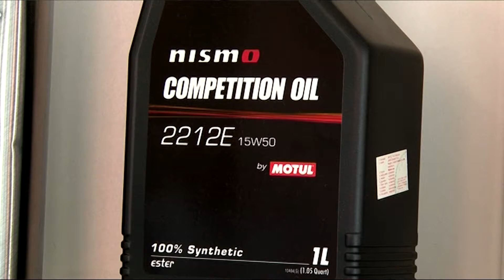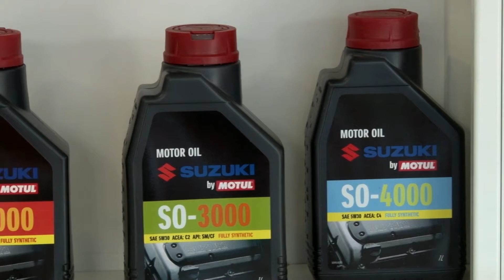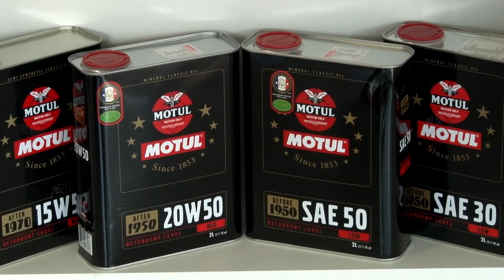Isak Jovanovic o Motul-u